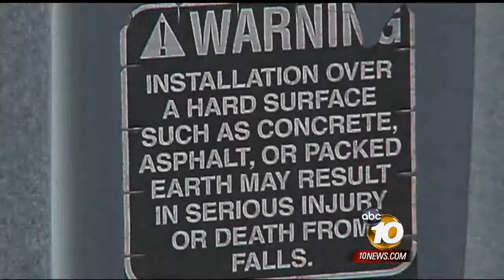Report spurs changes at city parks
Officials are making safety changes at San Diego parks after an assessment by 10News and National Playground Safety consultant Dr. Carl Abraham.